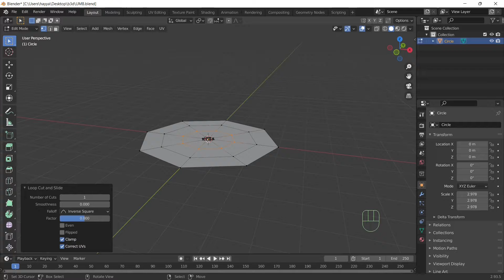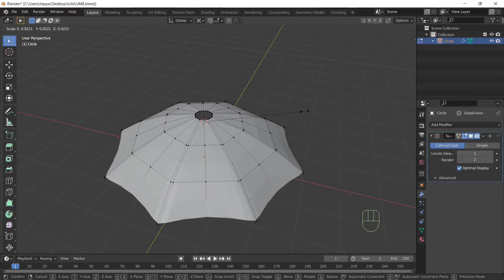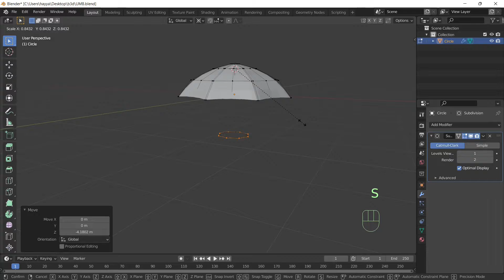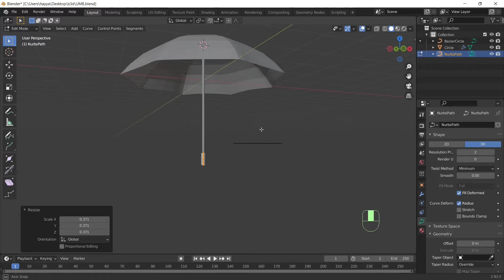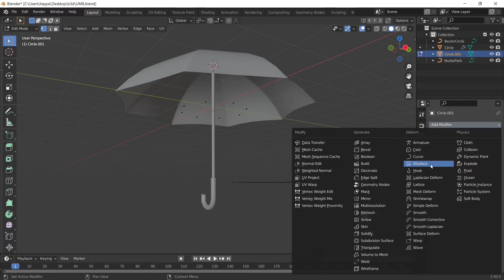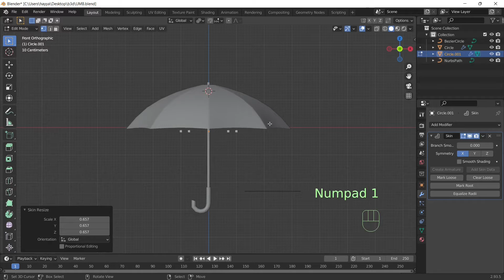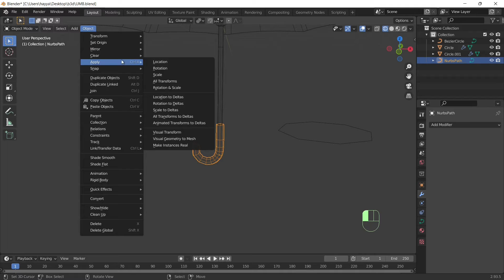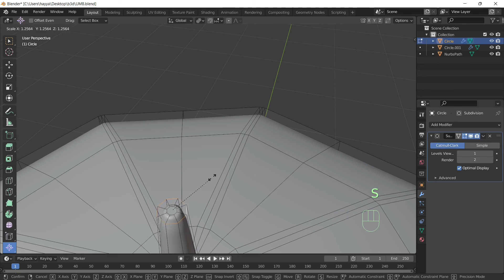Blender 2.93 | UMBRELLA Modelling (Demonstration)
I created an umbrella for beginners to get an idea of how to model an umbrella.